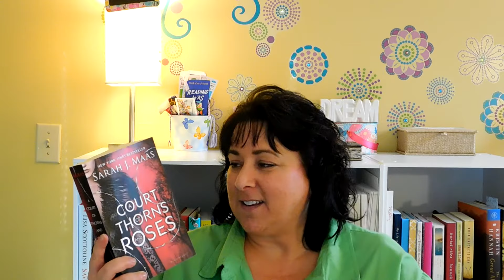Book Chat (FINALLY!!)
Books mentioned:
A COURT OF THORNS AND ROSES by Sarah Maas
AS BRIGHT AS HEAVEN by Susan Meissner
WRITING AS A WAY OF HEALING: HOW TELLING OUR STORIES TRANSFORMS OUR LIVES by Louise DeSalvo

Let's be friends on goodreads and facebook!